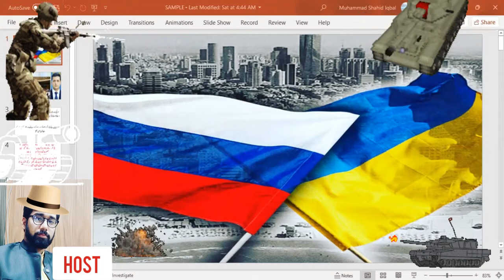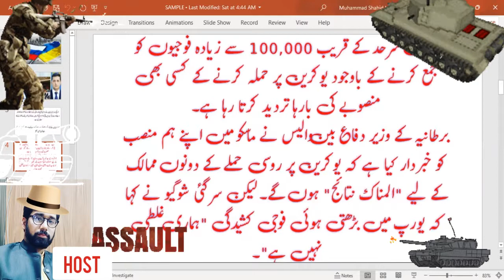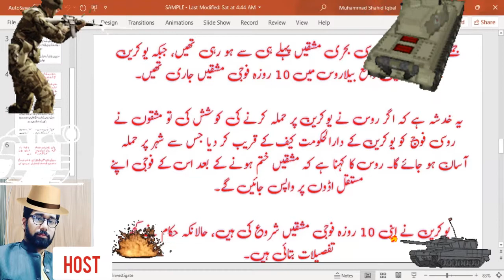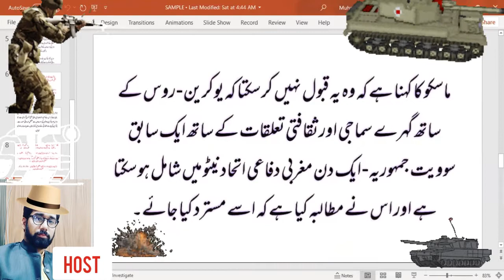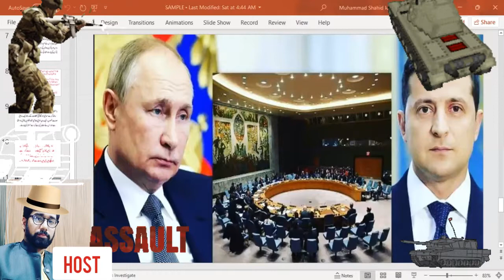Russia-Ukraine conflict summary 2022